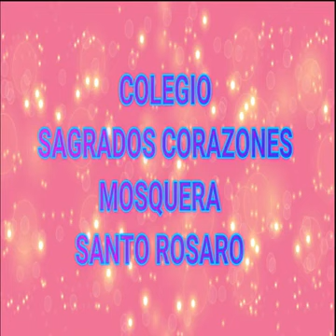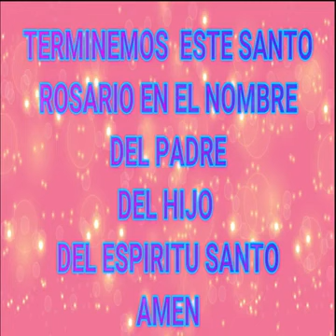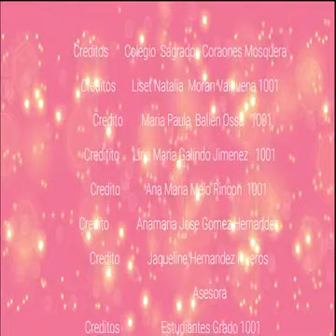Santo Rosario: Curso 1001